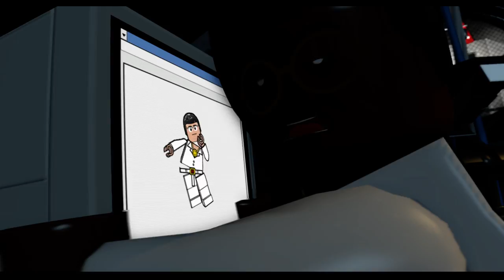LEGO Jurassic World - Episode 4 - Lets Play - The Gaming Weasel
The gaming weasel plays LEGO Jurassic World.

Episode 4

About the game:

Following the epic storylines of Jurassic Park, The Lost World: Jurassic Park and Jurassic Park III, as well as the highly anticipated Jurassic World, LEGO Jurassic World™ is the first videogame where players will be able to relive and experience all four Jurassic films. Reimagined in LEGO form and told in TT Games’ signature classic LEGO humor, the thrilling adventure recreates unforgettable scenes and action sequences from the films, allowing fans to play through key moments and giving them the opportunity to fully explore the expansive grounds of Isla Nublar and Isla Sorna.